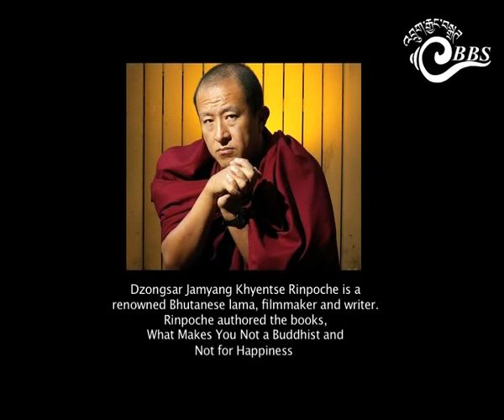Dzongsar Khyentse Rinpoche on identity, materialism and social issues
Dzongsar Jamyang Khyentse Rinpoche is a renowned Bhutanese lama, filmmaker and writer.

Rinpoche authored the books, "What Makes You Not a Buddhist" and "Not for Happiness: A Guide to the So-Called Preliminary Practices".

Our producer Sonam Dema had the privilege to interview Rinpoche on identity, materialism and social issues in Bhutan.